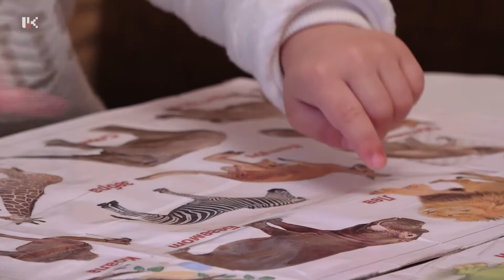ՄԱՄ INFO 22.04.2019